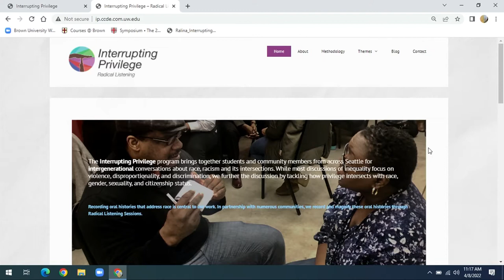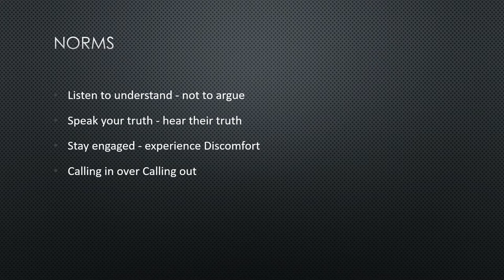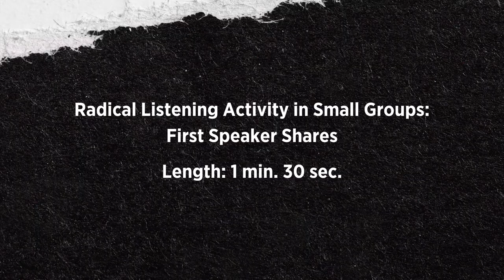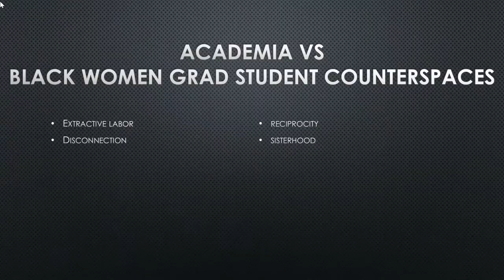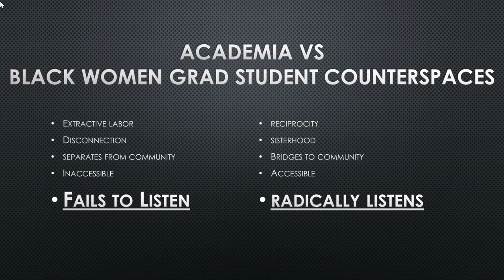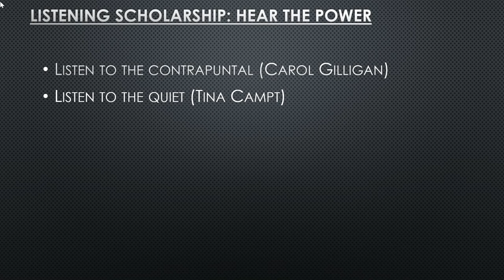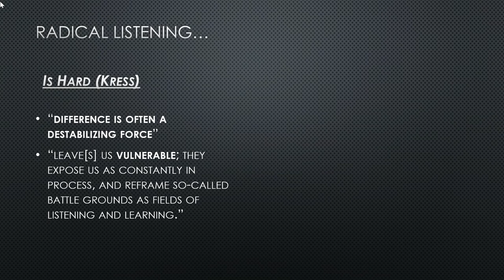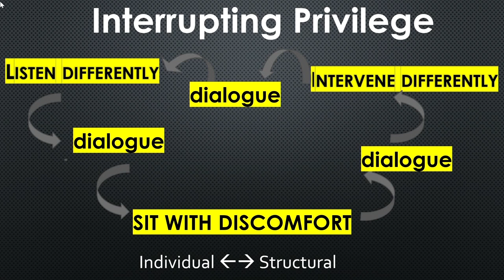“Radical Listening to Re-Envision the Ph.D.” | Ralina Joseph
What it means to pursue a Ph.D. in the humanities has changed significantly in recent decades as a result of transformations in the disciplines and conditions affecting the careers and lives of doctoral students. Bringing these two aspects of the current situation in relation to one another, this symposium aims to further existing discussions of the challenges and opportunities of graduate education in the humanities.

The symposium features humanities educators and doctoral students exploring questions relating to the values and objectives of doctoral programs; the ways attention to historically marginalized people and topics has transformed disciplines; the function of common courses or canons; the role of interdisciplinary programs, internships, and community engagement; and the shapes that doctoral scholarship should be allowed or encouraged to take.

Presentation: “Radical Listening to Re-Envision the Ph.D.”
By Ralina Joseph (University of Washington)

Recorded on April 8, 2022. Presented by the Cogut Institute for the Humanities.